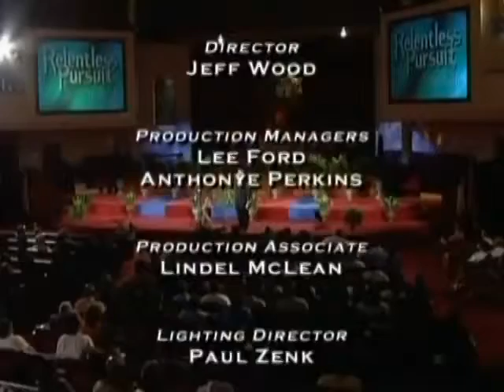5 Walter Pearson What Doest Thou Here